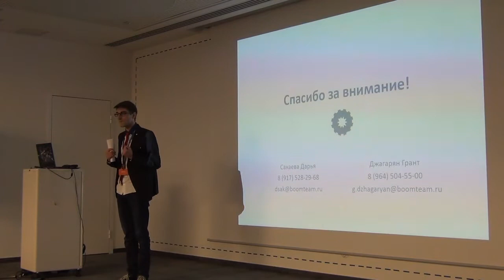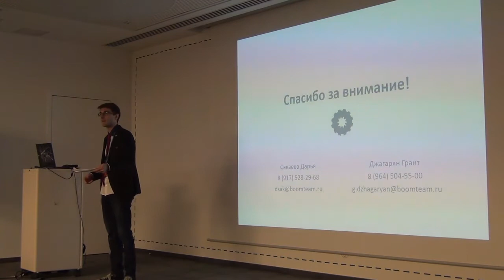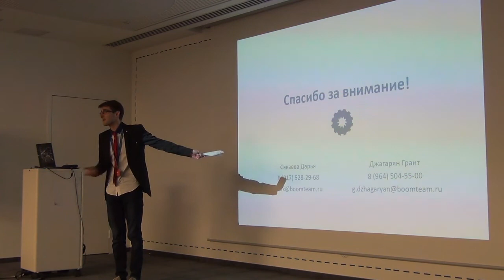Грант Джагарян. «Основы продвижения крауд-проекта»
26 ноября при поддержке офиса Mail.Ru Group состоялся митап «Основы продвижения краудфандингового проекта» с сотрудниками платформы Boomstarter, Дарьей Сакаевой и Грантом Джагаряном.